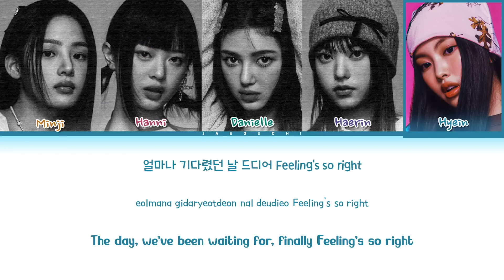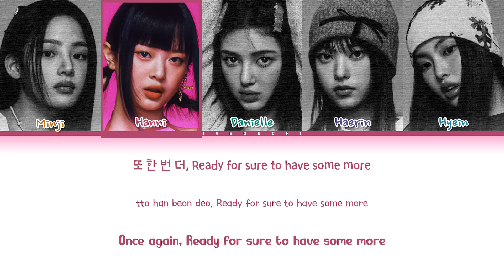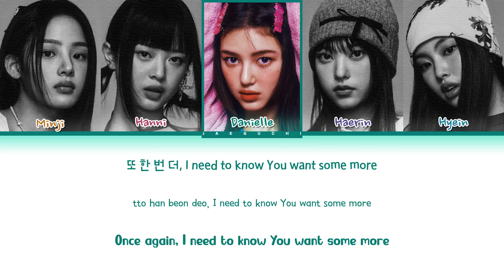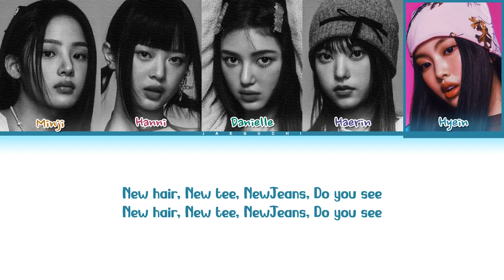NewJeans 'New Jeans (ft. The Powerpuff Girls)' Lyrics (뉴진스 New Jeans 가사) (Color Coded Lyrics) | 1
All Rights Administered by ADOR Entertainment

• Artist: NewJeans (뉴진스)
• Song ♫: New Jeans
• Album: Get Up
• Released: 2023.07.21